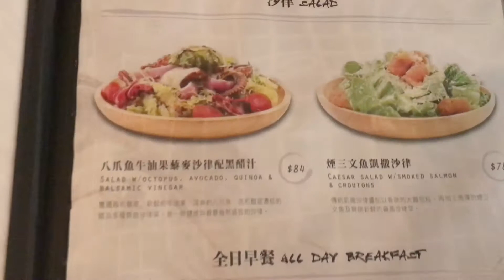微博行走港澳 牧羊少年～充滿藝術氣息的咖啡店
微博行走港澳 牧羊少年咖啡‧慢遞館，是一間充滿文青感覺和藝術氣息的咖啡店。把藝術與飲食結合，環境舒適，牆上還有很多壁畫和畫作。小編Anna @CP姊妹 偷偷告訴你這裡還有一個獨特之處，就是能讓客人寫信給未來的自己或別人，再按你喜歡的日子寄出！ ↓↓立即看片↓↓